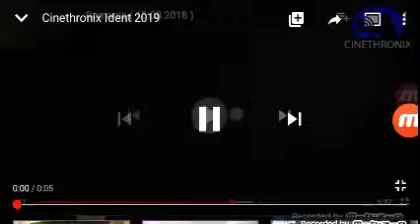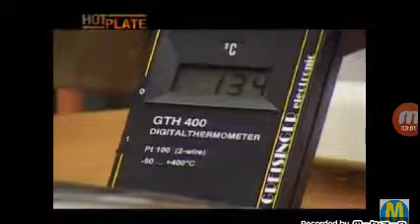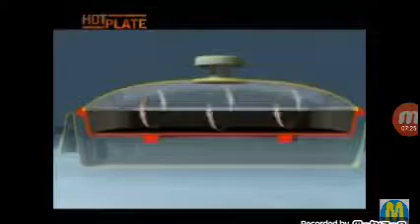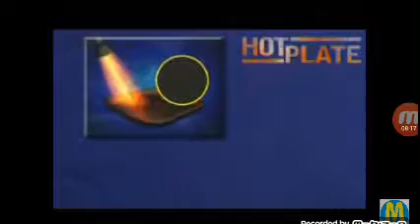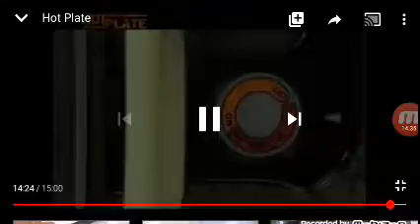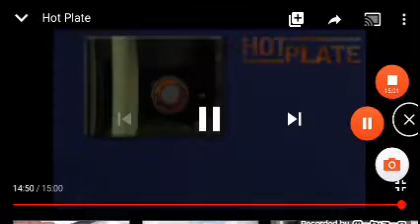Teleshopping Cinethronix 6 Ianuarie 2009